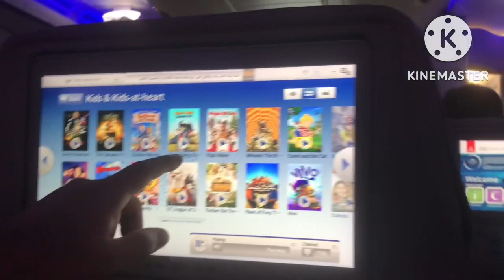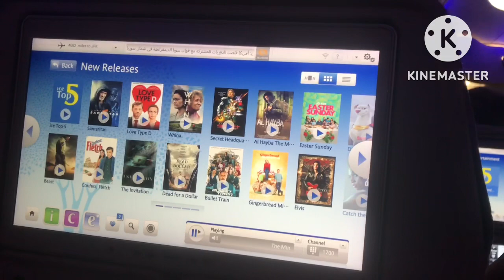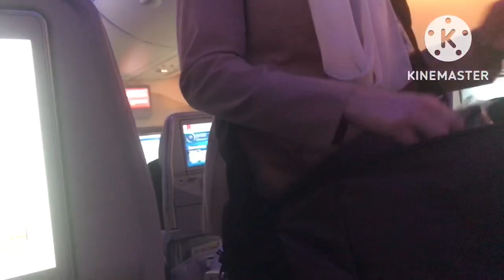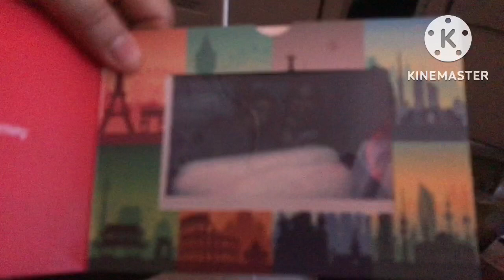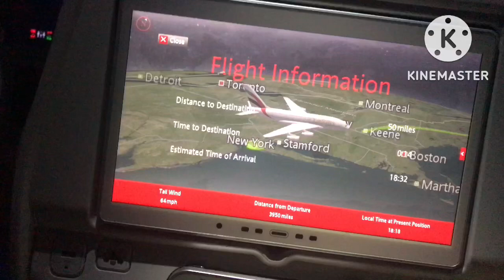Finally wo din aa gya//1st Emirate flight //ITALY🇮🇹 to USA 🇺🇸